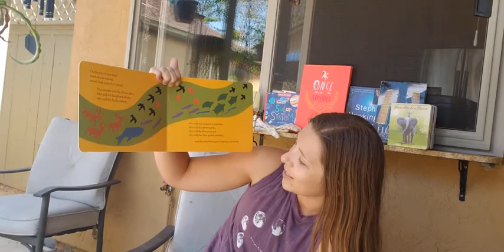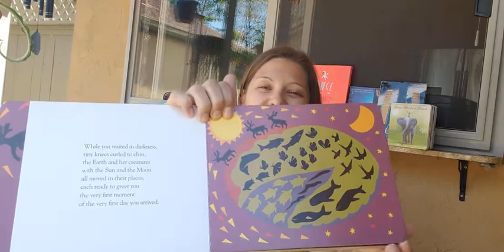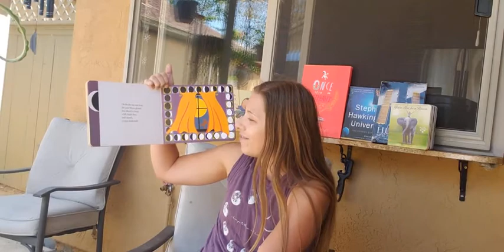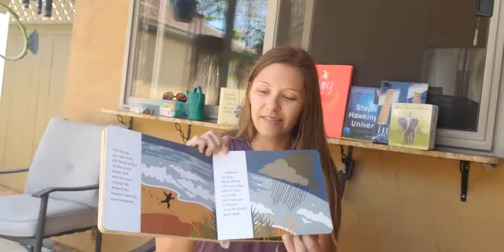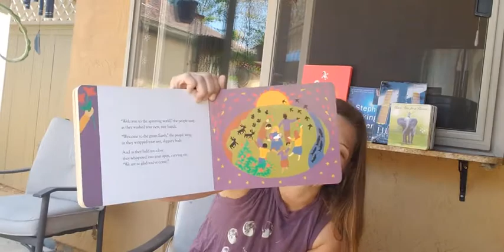On the Day You Were Born, by Debra Frasier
This reading is dedicated to my boy, turning 2 now, who actually took more than a day to be born... I love you Linc!